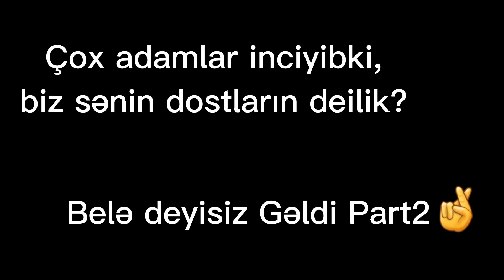Hər kəsin İsdədiyi Part 2